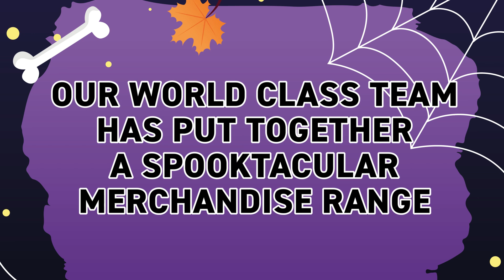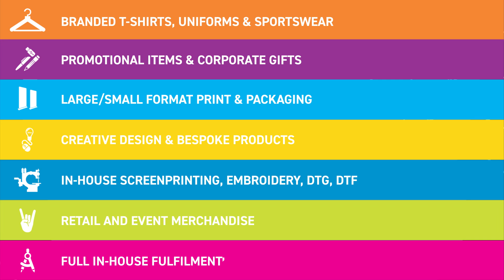Halloween is coming!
Our branded merchandise campaign is here and we are ready to get YOU ready for Halloween season!

Take a look at our blog for the full campaign!